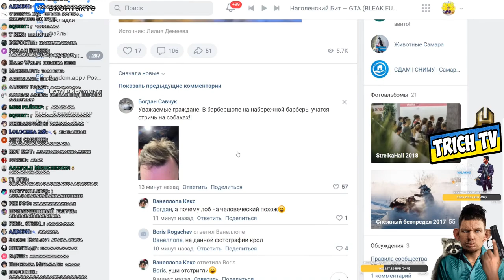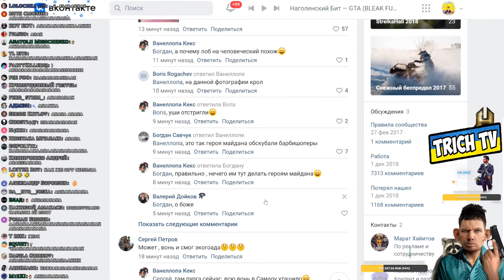Издевательство над причёской стримера